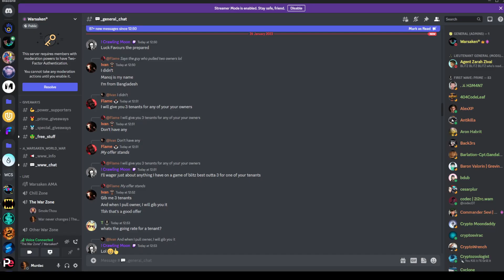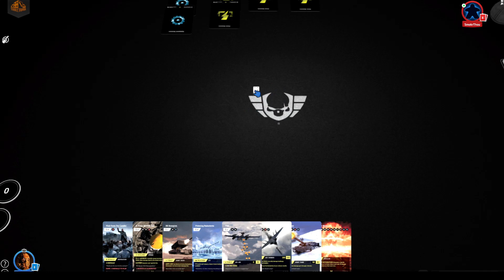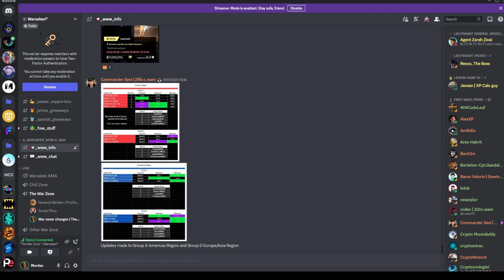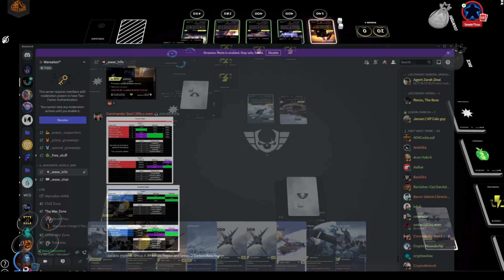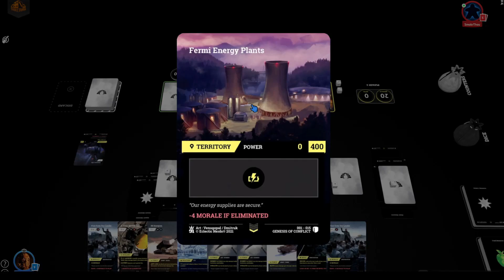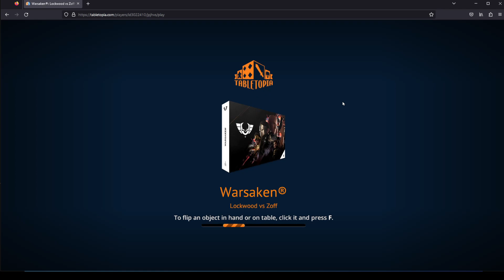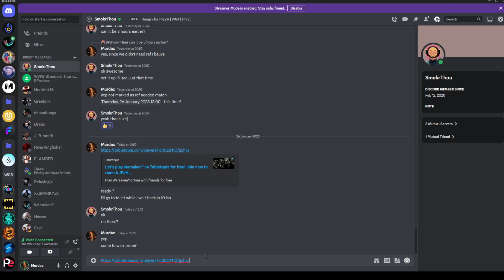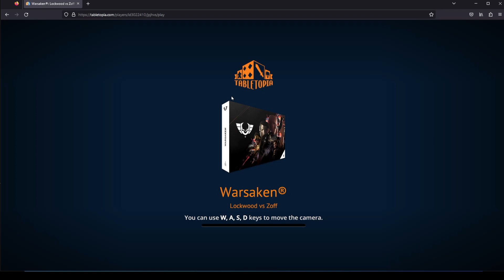WWW tournament Regionals EU & Asia group D : War never changes vs SmokrThou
Warsaken World War is a tournament hosted by Sevi and moondustbunny in Warsaken Discord. It's a community tournament so game developers are not responsible for running it.

I am one of the referees in the tournament, so I will be recording all my games as they are raw, so people can see I did not cheat or give my opponent wrong advice should they ask for it.

Warsaken is an upcoming  alternative earth modern War themed  Trading Card game with NFT ownership, while the game itself does not use WAX blockchain resources, just holding and trading  cards does.

Finished game will have multiple game modes:
Blitz, the fast paced mode is at time of this video on open beta.
Standard is the full experience and covered in this video.
Cabal will be vs AI opponents and custom scenarios.
There are also modes such as draft on plans.

My Twitch ( I will use it more once official client launches, dormant for now)

There is also a Fan Made Warsaken Hive community which I am part of

Copyrights:
Warsaken  Card art and game : Eclectic Nerds™ and their respective artists.
Video recording and editing : Me

I have the right to use Warsaken soundtrack in my videos given to me by  Warsaken owner and lead developer  Brandon C Adams,  as long as they are used in Warsaken related videos.